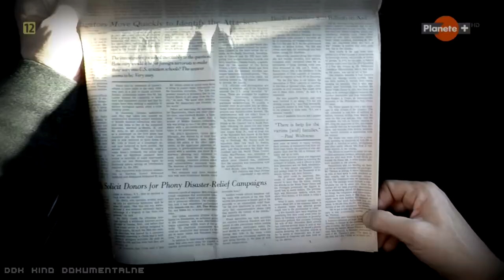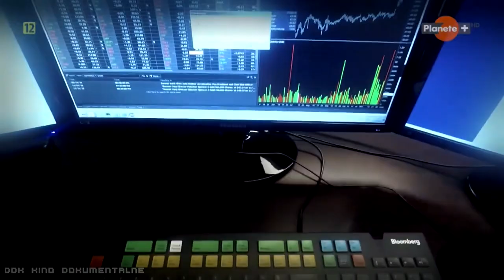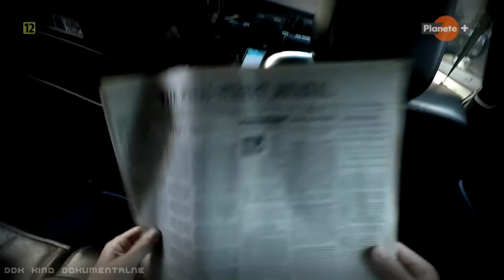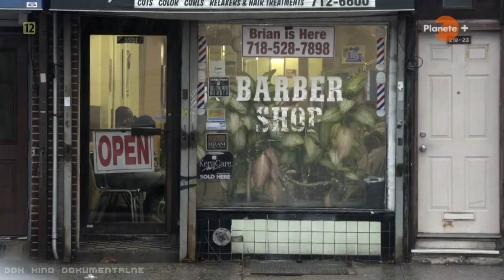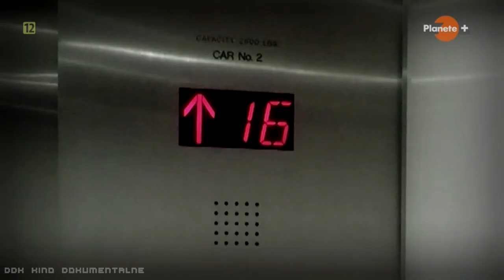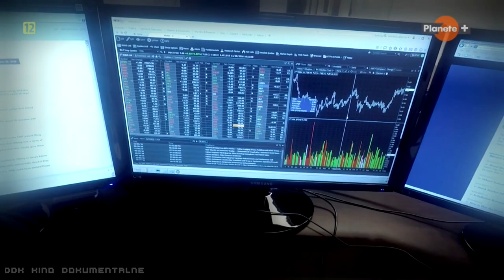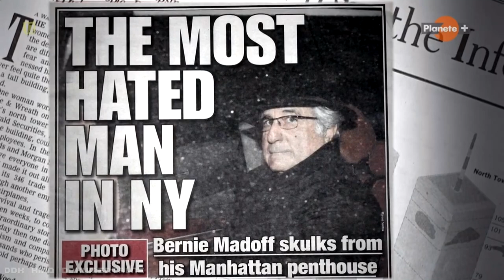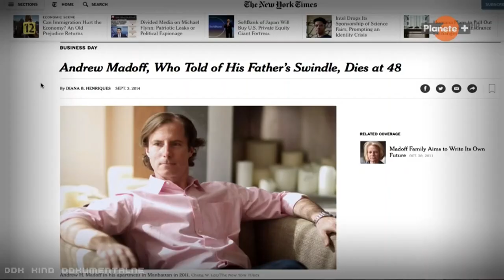"ARCYOSZUST Z WALL STREET: BERNARD MADOFF" [FULL HD] - FILM DOKUMENTALNY - LEKTOR PL [DDK KINO DOKU]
"ARCYOSZUST Z WALL STREET: BERNARD MADOFF" [FULL HD] / FILM DOKUMENTALNY / LEKTOR PL / PRODUKCJA/KRAJ/ROK: FRANCJA/KANADA 2019 / CZAS TRWANIA FILMU: 51 MIN./
                                                    STRESZCZENIE/OPIS:
 Bernard Madoff to największy w dziejach finansjery arcyoszust z Wall Street i to właśnie o tym wielkim mega oszuście, amerykańskim finansiście, będzie ta produkcja dokumentalna. który został skazany na 150 lat więzienia za stworzenie piramidy finansowej w której poszkodowanych zostało ok. 13,5 tys. indywidualnych inwestorów i organizacji. 12 grudnia 2008 r. Bernard Madoff zostaje zatrzymany przez FBI za największe oszustwo w historii finansów. Ten przestępca zdefraudował 65 miliardów dolarów i resztę swojego życia ma spędzić w więzieniu. Jego gigantyczne oszustwo trwało ponad 20 lat i angażowało dziesiątki osób, które tak jak jego żona oraz dwójka synów były nieświadome, tego co się działo. Ekskluzywne wywiady z jego bliskimi krewnymi i ekspertami z Harvardu i New York University rzuciły światło na tę zagadkową postać, która przewróciła Wall Street do góry nogami. Od wielkiego obrazu po nieznane szczegóły, przygotuj się na wejście do umysłu najsłynniejszego oszusta finansowego wszech czasów. Zapraszamy.